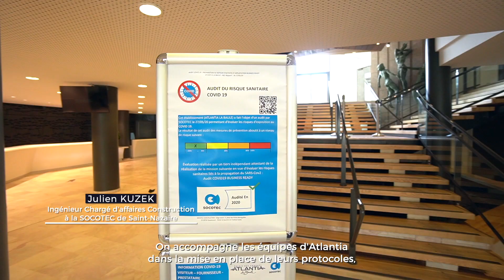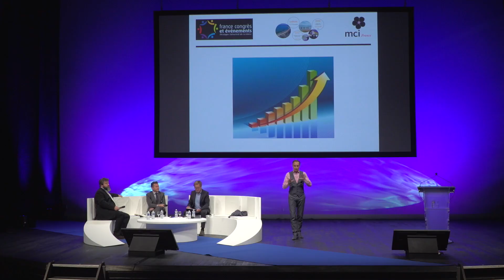Yes we are ready!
Les équipes du Palais des congrès et festivals de La Baule sont plus que jamais prêtes à vous accueillir.